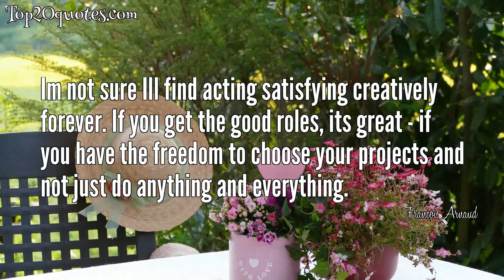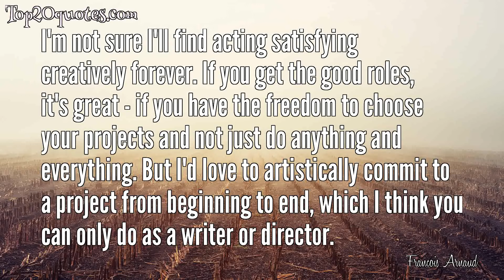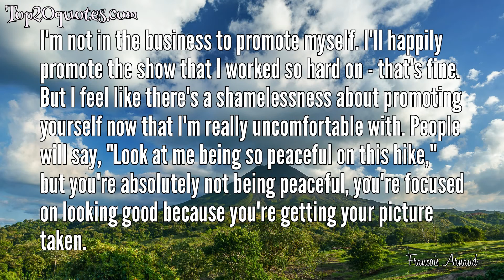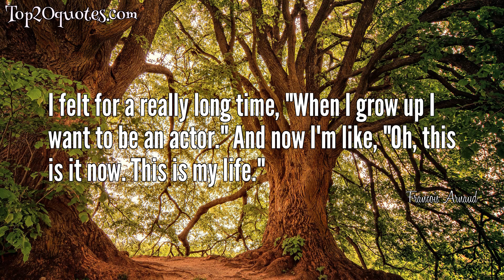🏹 Top 20 Quotes of Francois Arnaud - Television actor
Top 20 Quotes of Francois Arnaud:
 ✧ Your voice sounds completely different in different languages. It alters your personality somehow. I don't think people get the same feeling from you. The rhythm changes. Because the rhythm of the language is different, it changes your inner rhythm and that changes how you process everything.
 ✧ Im not sure Ill find acting satisfying creatively forever. If you get the good roles, its great - if you have the freedom to choose your projects and not just do anything and everything.
 ✧ I feel like there's a desire for a sense of permanence that is growing in me.
 ✧ But for me, to get the tattoo was part of moving into adulthood. Making a choice that is permanent and that I'll have to stick with.
 ✧ I feel like I'm getting closer and closer to myself with time, not only in terms of my career choices, but the choices I make within one role or performance. I used to compose characters that were farther from me, but I find now that I like to craft a subtle composition, a subtle change in your essence.
 ✧ I like languages. I like working on different accents. I speak English, French and Spanish. I'd love to learn more but I think, as you get older, your brain is a bit slower.
 ✧ I think there comes a point in probably most father-son relationships where the son kind of starts becoming the parent.
 ✧ You definitely shouldn't watch the special features before you watch the actual series.
 ✧ When I hear myself speak French, I look at myself differently. Certain aspects will feel closer to the way I feel or the way I am and others won't. I like that - to tour different sides of yourself. I often find when looking at people who are comfortable in many languages, they're more comfortable talking about emotional stuff in a certain language or political stuff in another and that's really interesting, how people relate to those languages.
 ✧ I'm not sure I'll find acting satisfying creatively forever. If you get the good roles, it's great - if you have the freedom to choose your projects and not just do anything and everything. But I'd love to artistically commit to a project from beginning to end, which I think you can only do as a writer or director.
 ✧ I know that sometimes you have to reason with yourself and say, "This is just TV" or "This is just a movie," but I think also as an actor it's your job to find it so very important.
 ✧ I have never seen a ghost, no. Or I've buried it deep in my subconscious.
 ✧ Now people are celebrated for being obsessive.
 ✧ I'm not in the business to promote myself. I'll happily promote the show that I worked so hard on - that's fine. But I feel like there's a shamelessness about promoting yourself now that I'm really uncomfortable with. People will say, "Look at me being so peaceful on this hike," but you're absolutely not being peaceful, you're focused on looking good because you're getting your picture taken.
 ✧ I never wanted to be famous or get any sort of recognition for my person or my personality; it has always been for my work. There's something that bothers me intrinsically about social media, but it's just expected of you now. It's almost part of your contract. But that's not what I'm selling. I don't want to sell anything.
 ✧ I try to find meaning or value in most things and be as diverse as possible.
 ✧ I still feel like I'm 19. We're old now!
 ✧ Some artists go through life not realizing that they have to be happy today. They're always thinking about the next job or the next thing: "I'll get this, then I'll be happy." Then you're miserable.
 ✧ I'm an actor, but it sort of has to feel serious on a different level. I have to be happy with the choices I make now; it can't just be in hopes of creating a better future for myself. It has to bring me fulfillment. I have to find a way to be happy today.
 ✧ I felt for a really long time, "When I grow up I want to be an actor." And now I'm like, "Oh, this is it now. This is my life."
🖎 Author: Francois Arnaud
♛ Career: Television actor
📅 Life: b. July 5, 1985